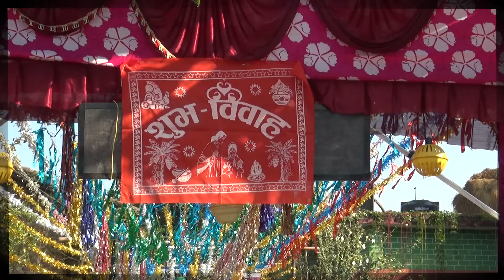Kuldip & Alisha Part-1,Nepali Weeding